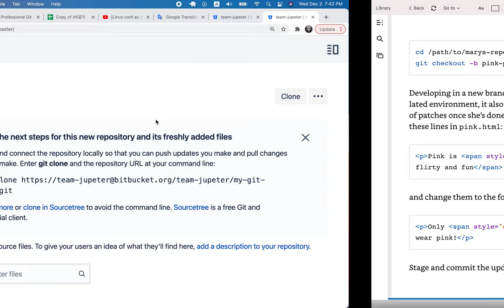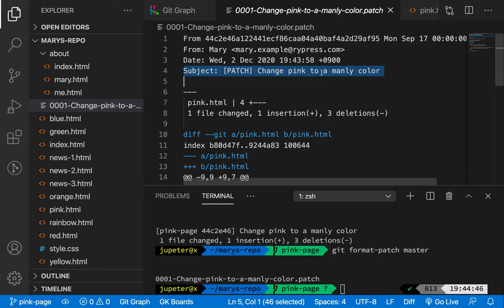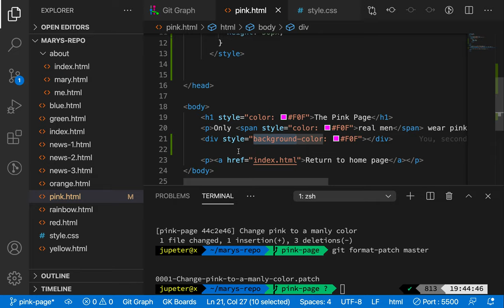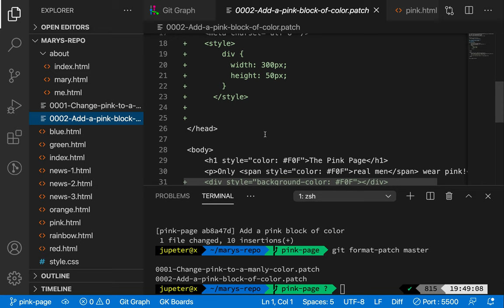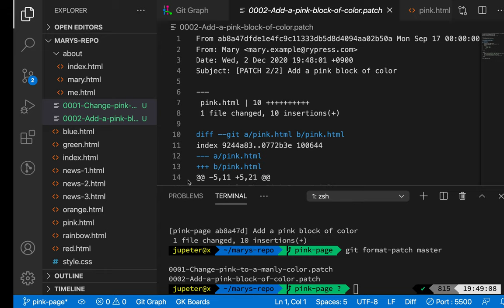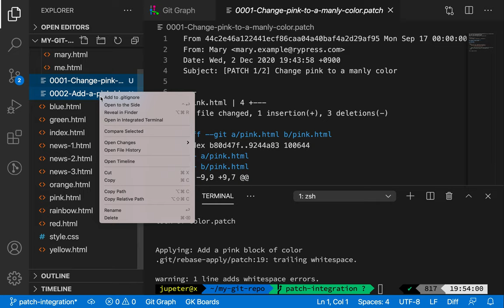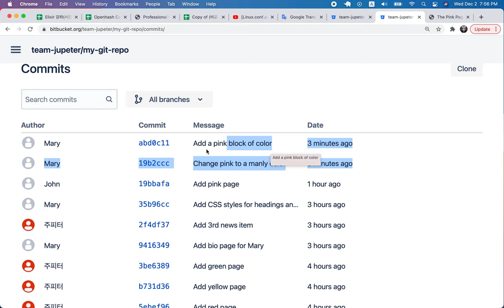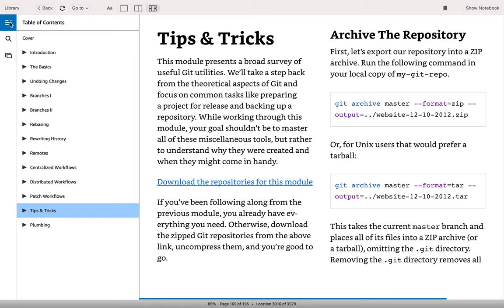[Git & Github] 30 - Patch Workflows